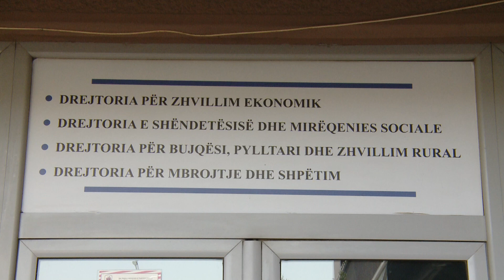Drejtoria për Bujqësi hap thirrjen për subvencione, përkrahje me mekanizëm bujqësor